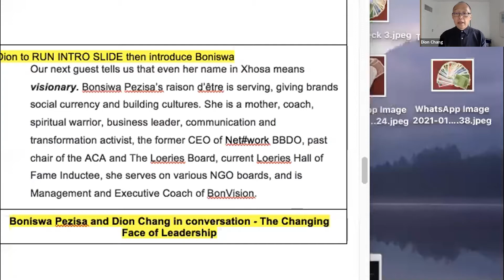BizTrends2021: Boniswa Pezisa and Dion Chang: The future of leadership.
Dion Chang chats to Boniswa Pezisa on the changing face of leadership as Gen Z starts entering the workforce. What do leaders need to do to make this a successful environment for workers spanning four generations? Pezisa advises.